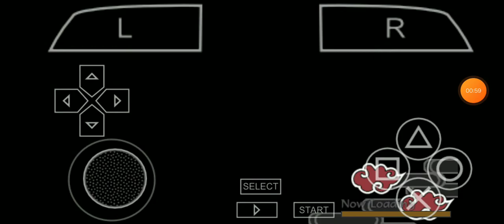Part 1/3_Mission5 "TAKE A DIVERSIONARY TACTIC" Akatsuki Mode_NSLAR BTNG Mod & Cheats: PPSSPP Android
Boruto The Next Generations Modifications
And Cheat Codes

Part 1 of 3: Mission 5
"TAKE A DIVERSIONARY TACTIC"
Akatsuki Mode
but it's Gaiden Uchiha Sasuke

PPSSPP Android